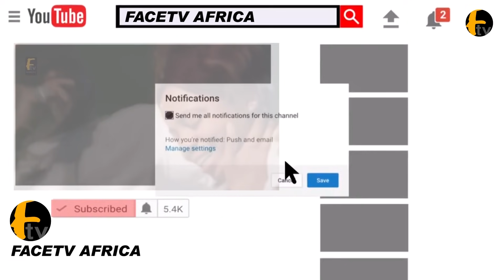SO HUMBLE: WATCH HOW REMI ALUKO HONOUR IJEBU MOMENTS HE STORM IN HIS HOUSE WARMING PARTY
SO HUMBLE: WATCH HOW REMI ALUKO HONOUR IJEBU MOMENTS HE STORM IN HIS HOUSE WARMING PARTY Facetv Africa and Music face: Real Indigenous Nigerian Music. We profile top performance, top rated Nigerian musicians, legends, events, video musicals and we dish them out to you from a Nigerian point of view.